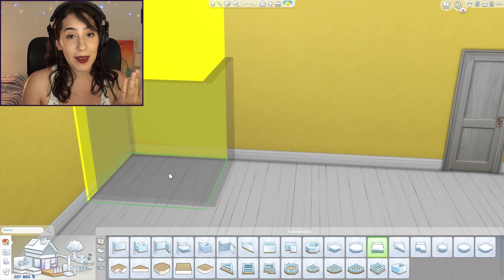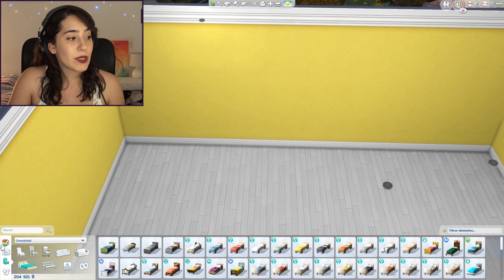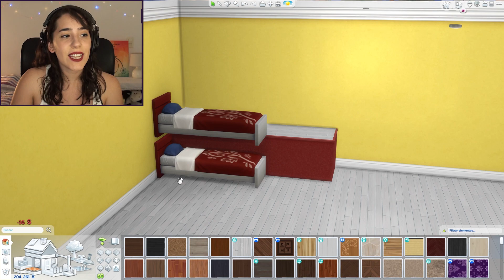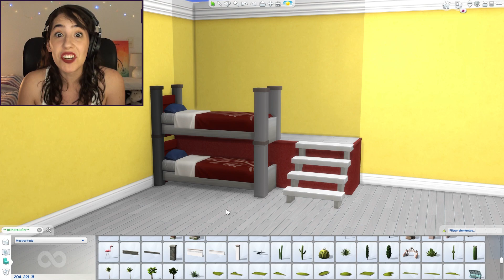¿Tenemos LITERAS por fin? 😱 TUTORIAL para CREAR LITERAS FUNCIONALES con PLATAFORMAS *Los Sims 4* ✨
¡Hola! En este tutorial les voy a mostrar cómo crear literas funcionales gracias a la nueva función para construir que tenemos en el juego: las plataformas. Les enseñaré 2 formas o diseños diferentes aptas para el juego base (no necesitás ninguna expansión) y sin CC que son sólo una base para que ustedes con esa idea puedan explotar su creatividad y hacer diferentes tipos de literas.

Tiempos:
⏰ 0:00 Intro
⏰ 3:00 Primera idea
⏰ 7:45 Segunda idea
⏰ 9:15 ¡Son funcionales!
⏰ 10:25 Final

🕹️ MI SETUP 👇
👉 PC:
- MB B450m Gigabyte
- CPU Ryzen 5 2600
- GPU Nvidia 1650 Super
- RAM HyperX Fury 16gb (2x8gb)
- HDD WD Blue 1 TB
- SSD Kingston 240gb
👉 Monitor:
👉 Micrófono:
👉 Capturadora de video:
👉 Silla:
Grabo con OBS y edito con Premiere